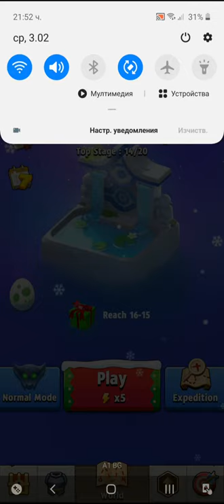Archero Chapter 16.Game Play